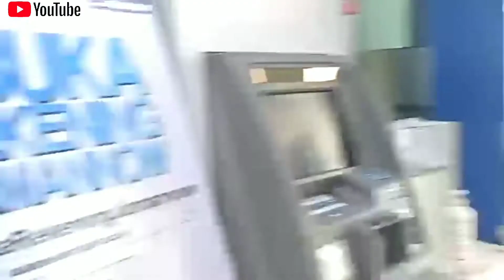BUKA REKENING BRI TANPA NGANTRI PAKE DIGITAL SAVING || ROLplay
➡ video rolplay Digital Saving
saat membantu nasabah membuka rekening tanpa harus antri.dengan membuka alamat Website Bri buka rekening online,